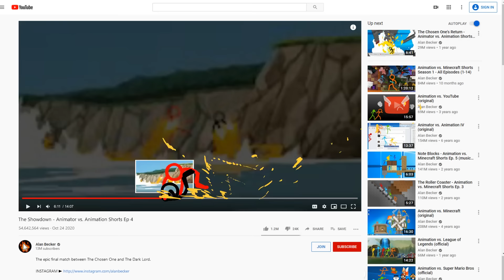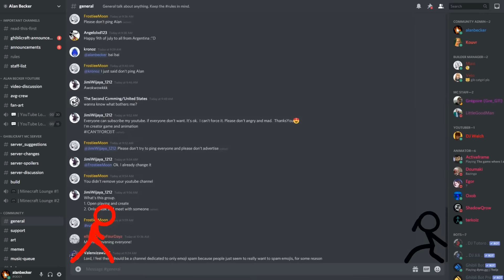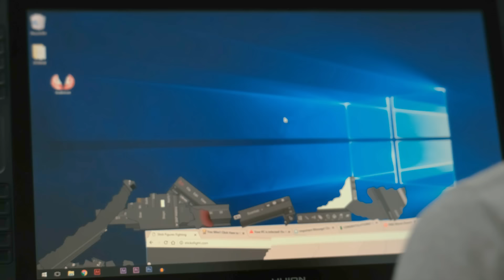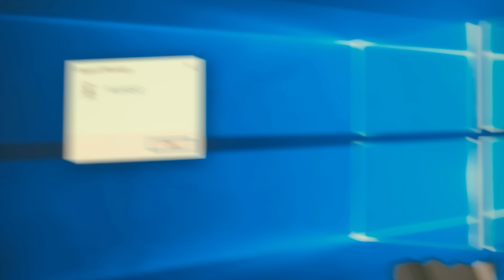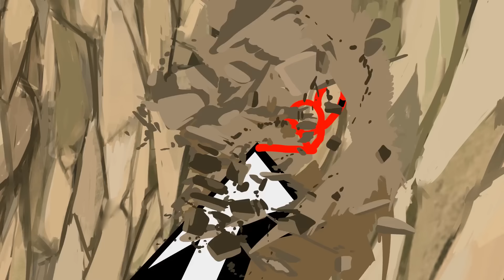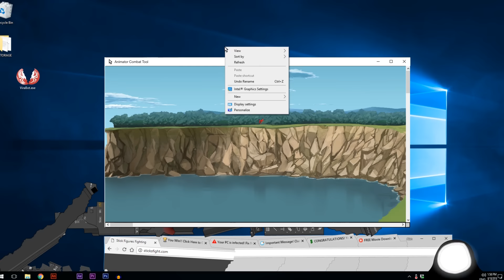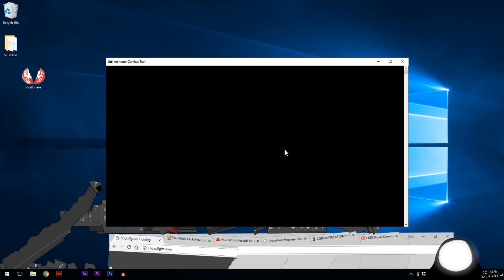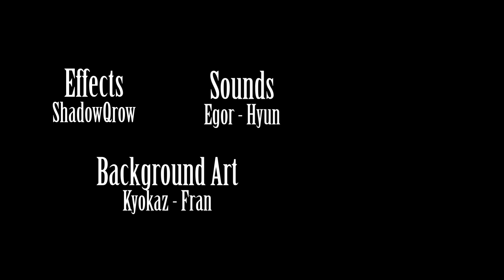The Showdown - Animator vs. Animation 8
The epic final match between The Chosen One and The Dark Lord.

Special Thanks to these Patrons: Anagha Rose, RokettoJanpu, Amiel, Exopie, Pierre-Luc, mechaa, Tasyia-lynn Genobaga Arneho, Eric Roschuni